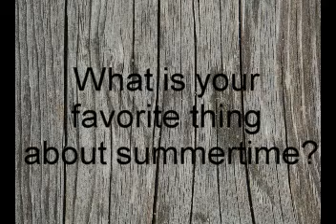June 17th 5QF FF.MPG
Five Question Friday
Friday Follow